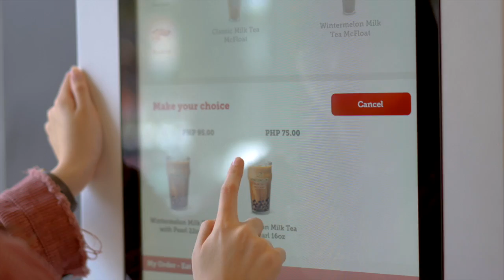How Sharlene San Pedro Survives Finals Week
Keep calm and study on! Check out the 5 tips to surviving finals week with Sharlene San Pedro.